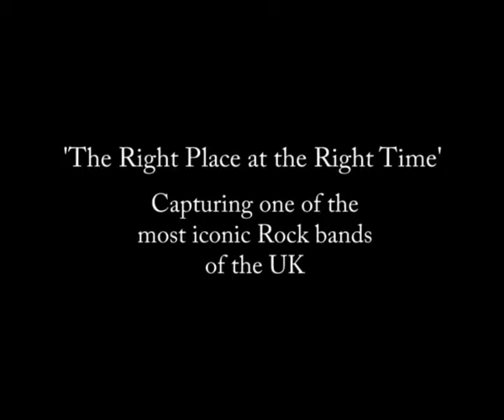Grace 'Old King Coal' Live!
Grace performing Live at the Penkhull Jazz & Blues Festival.